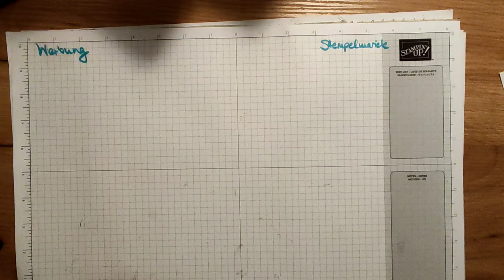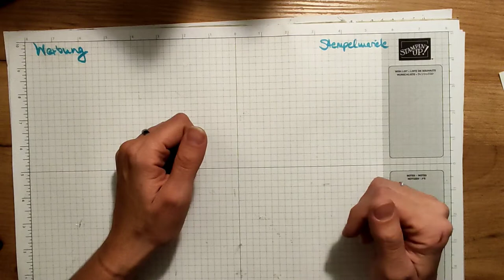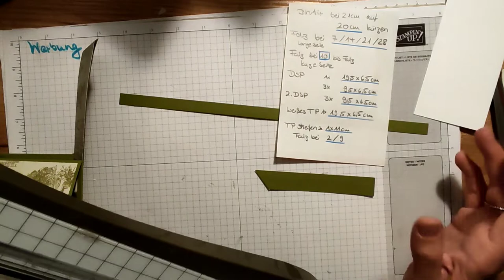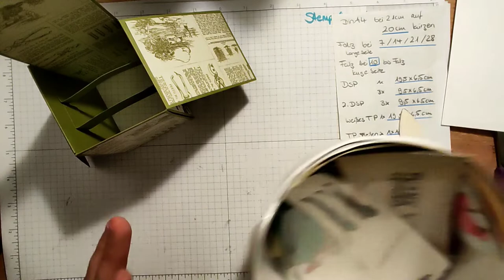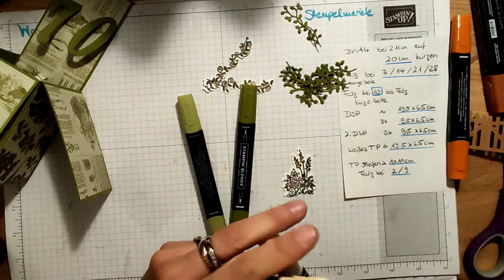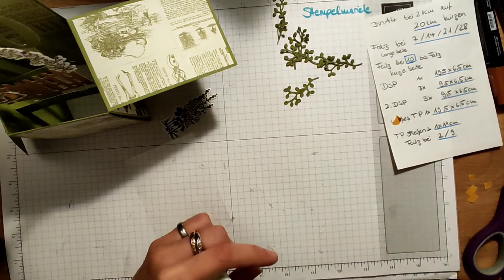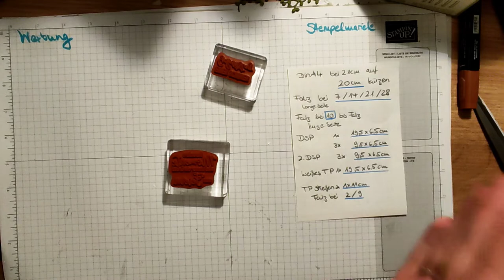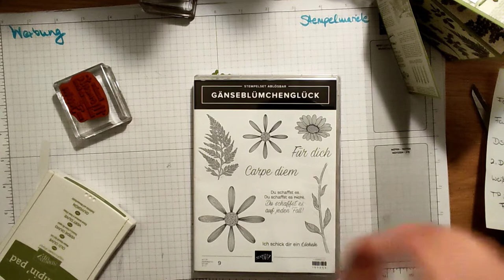Karte mit Wow -Effekt basteln: Card in a Box zum 70.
(Werbung) Ich bastele eine Card in a Box für einen Gartenfreund zum 70. Bis Minute 19 etwa hast du schon die Grundform fertig. Die restliche Zeit zeige ich dir meine Deko mit den Produkten von Stampin Up.